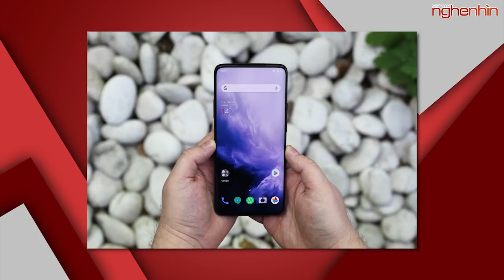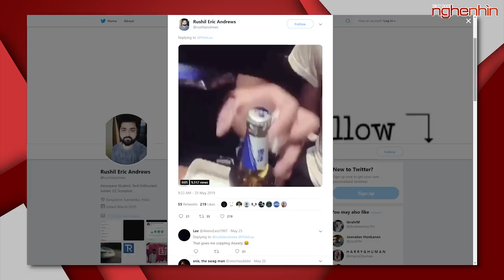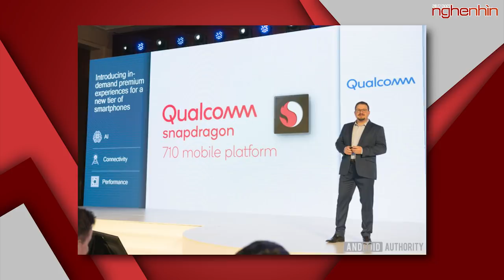OPPO Reno Z : Giá hơn 4 triệu có Snapdragon 710, camera kép 48MP, màn hình giọt nước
- OnePlus 7 Pro trở thành đồ khui bia trong tay các quý ông
- OPPO Reno Z ra mắt: Màn hình giọt nước, Snapdragon 710, camera kép 48MP, giá 4.95 triệu đồng
- BlackBerry KEY2 Red Edition về Việt Nam: giá 18 triệu, số lượng có hạn